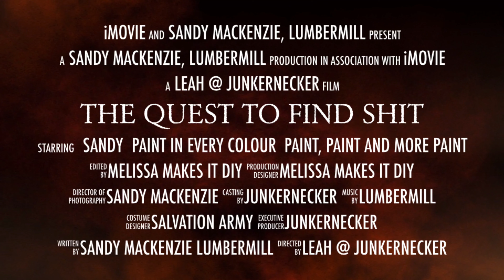How to make a tier tray for beginners, cheap with Thrifted items. Trash To Treasure Tray Challenge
How to make a tier tray for beginners, cheap with Thrifted items

The LumberMill would love to share how to do woodworking; build projects; design; paint; repurpose; trash to treasure and DIY crafts.